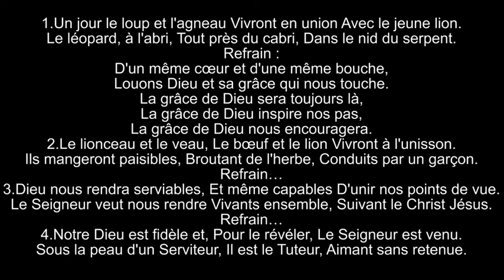Le loup et l'agneau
(A/C Mino Randria sur Es.11 et Rm.15)
Paroles :
1.Un jour le loup et l'agneau
Vivront en union
Avec le jeune lion,
Le léopard, à l'abri,
Tout près du cabri,
Dans le nid du serpent.

Refrain : D'un même cœur et d'une même bouche
Louons Dieu et sa grâce qui nous touche.
La grâce de Dieu sera toujours là,
La grâce de Dieu inspire nos pas,
La grâce de Dieu nous encouragera.

2.Le lionceau et le veau,
Le bœuf et le lion,
Vivront à l'unisson.
Ils mangeront paisibles,
Broutant de l'herbe,
Conduits par un garçon.
Refrain…

3.Dieu nous rendra serviables,
Et même capables
D'unir nos points de vue.
Le Seigneur veut nous rendre
Vivants, ensemble,
Suivant le Christ Jésus.
Refrain…

4.Notre Dieu est fidèle et,
Pour le révéler,
Le Seigneur est venu.
Sous la peau d'un Serviteur,
Il est Le Tuteur,
Aimant sans retenue.

(Paix, Non-Violence, Harmonie, Espérance, Ecosystème, Union, Joie, Grâce, Ecologie, Vivre ensemble, Environnement, Bienveillance, Tolérance, Entraide, Solidarité...)